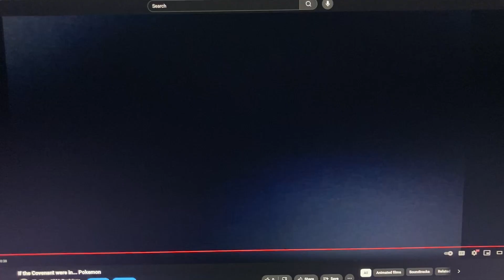Nobody roasts Sultan